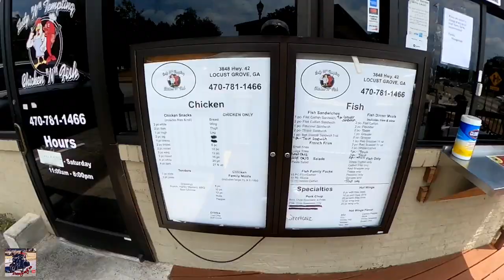Harley Davidson Capstone Helmet | Cardo Freecom Helmet Bluetooth | Mail Call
What’s up DIRTY RED RYDERS!

In this episode of EDF you will be joining Butta Bean and myself as we go shopping for merchandise at Thunder Tower West Harley Davidson and Cycle Gear. I made and new helmet and helmet Bluetooth purchase!